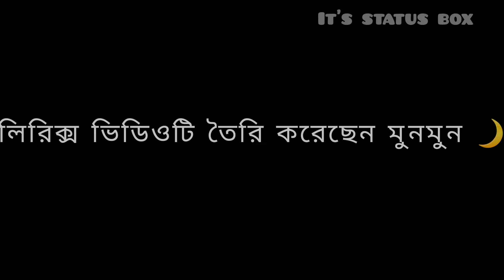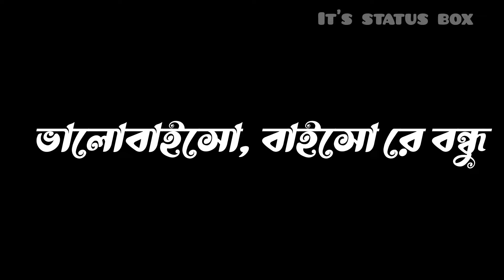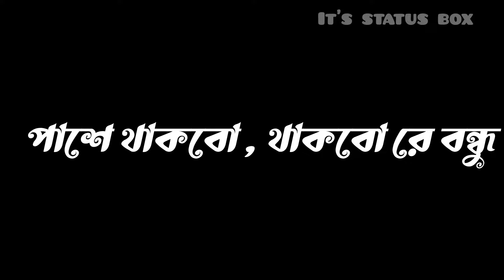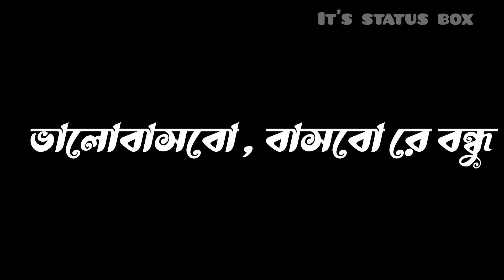ভালোবাসবো বাসবো রে বন্ধু lyrics || হৃদয়ের কথা|| bangla song|| black screen song|| valobashbo basbo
Assalamu-alaikum

This is a lyrics video channel. Usually black screen videos are uploaded here . All sound, music, background song ,used in our channel videos are not ours. We connected them from various sources like tik tok, Facebook,youtube , Google etc. Sometimes we add some clips to videos that are not ours but we will give credit to the legal owner. However,we create or write overlays for black screen video on our channel.

                  Music credit ✅
ᵐᵘˢⁱᶜ ᶜʳᵉᵃᵈⁱᵗ ᵍᵒᵉˢ ᵗᵒ ᵗʰᵉ ᵒʳⁱᵍⁱⁿᵃˡ ᵒʷⁿᵉʳ

Song: Bhalobasbo Basbo Re – ভালোবাসবো বাসবো রে বন্ধু
Singer: Habib Wahid & nancy
Lyricist: Juwel Mahmud
Movie: Hridoyer Kotha
Label: Anupam

ভালোবাসবো বাসবো রে বন্ধু লিরিক্সঃ
হুম হুম হুম হুমমম
ভালোবাসবো বাসবো রে বন্ধু
তোমায় যতনে
আমার মনের ঘরে চাঁদের আলো
ছুইয়া ছুইয়া পড়ে
পুষে রাখবো রাখবো রে বন্ধু
তোমায় যতনে
তোমায় যতনে

দুধে আলতা গায়ের বরণ
রূপ যে কাঁঞ্চা সোনা
আচল দিয়া ঢাইকা রাইখো
চোখ যেন পড়ে না (২ বার)

আমি প্রথম দেখে পাগল হইলাম
মন তো আর মানে না..
কাছে আইসো আইসো রে বন্ধু
প্রেমের কারণে
ভালোবাইসো বাইসো রে বন্ধু
আমায় যতনে

নিশি ভোরে জোনাক নাচে
মনেরো গহীন বনে
স্বপ্ন দেখাও বন্ধু তুমি
নিগুঢ় আলিঙ্গনে
তোমায় মায়া দিলাম
সোহাগ দিলাম
নিলাম আপন করে
পাশে থাকব থাকব রে বন্ধু
তোমার কারণে

তোমায় যতনে

If you think my videos have used your music/video/photos without your permission.. please contact me on my facebook .. i will delete my videos from my channel,, please do not copyright strike my channel

ғᴏʀ ᴍᴏʀᴇ ʟʏʀɪᴄs ᴏʀ ʙʟᴀᴄᴋ sᴄʀᴇᴇɴ sᴛᴀᴛᴜs/ᴠɪᴅᴇᴏ sᴜʙsᴄʀɪʙᴇ ɴᴏᴡシ︎